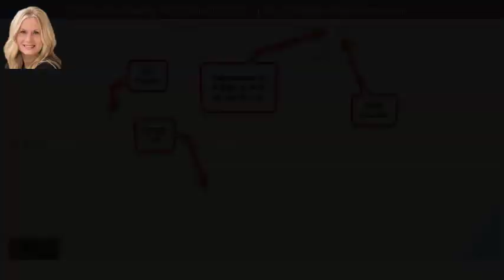2503 N L St, Washougal, WA 98671 - MLS #19136391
Directions
N 24th St & N L St
Property Description
Designer home w/comfort in mind! Large windows & high ceilings give the home a light & spacious feel. Spacious kitchen with eating island & stainless appl. Cozy fireplace. Beautifully remodeled baths w/luxury in mind! Mstr bath has quartz counters,free standing soaker tub & spa like shower! Mstr bdrm is spacious with an oversized walkin closet. Walk to the river! Ask for the Features List.*Open House Sunday 6/2 11am-2pm*